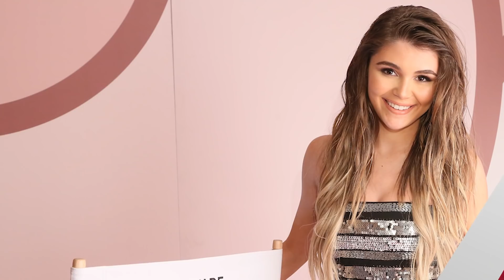Olivia Jade BEGGING To Get Back Into College Amid SCANDAL!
Remember that whole college admissions scandal that feels like it was forever ago?! Well I’m sure those involved are still feeling the heat, but it looks like Olivia Jade may be school sick?! Is that even a thing.

What’s up y’all?! It Emile Ennis Jr. back here on Clevver News and according to multiple sources, Olivia Jade wants to go back to USC. Everyone was shocked when they found out that Aunt Becky aka Lori Loughlin went through extreme measures to get her daughters admitted into USC.

And by extreme measures, I mean signed a MASSIVE check.

Moving on, a source told Us Weekly that “Olivia Jade wants to go back to USC. She didn’t get officially kicked out and she is begging the school to let her back in.” This comes as a shock because we learned very quickly that Olivia Jade never really wanted to go school.

I mean she said it... not me. She did go on to say that she likes her school, but she just doesn’t like school in general. Well, you know what they say, “you don’t know what you have until it’s gone.”

I’m not really sure this applies to school, but different strokes for different folks.

Anyway, even though Olivia allegedly wants to return, another source revealed to Us Weekly QUOTE, “She knows they won’t let her in, so she’s hoping this info gets out. She wants to come out looking like she’s changed, learned life lessons and is growing as a person, so she for sure wants people to think she is interested in her education.”

So that source makes it seem like she only wants to go back to fix her reputation and brand. Back in April, USC did release a statement saying, “USC has placed holds on the accounts of students who may be associated with the alleged admissions scheme. Among many factors investigators could consider in reviewing each case are any developments in the criminal cases, including plea deals by parents. Following these case-by-case reviews, we will take the proper action related to each student’s status, up to revoking admission or expulsion.”

So we will have to see how this turns out and as far as her parents go, they pleaded not guilty back in April and turned down a plea deal.

Anyway, I want to hear from you. Do you think Olivia Jade really wants to go back to school? And then don’t forget to click right over here to check out another new video, and as always don’t forget to hit that subscribe button and click that bell so you never miss an update. See ya next time!